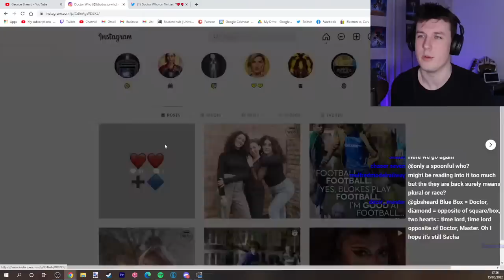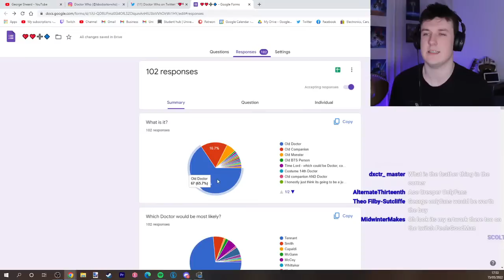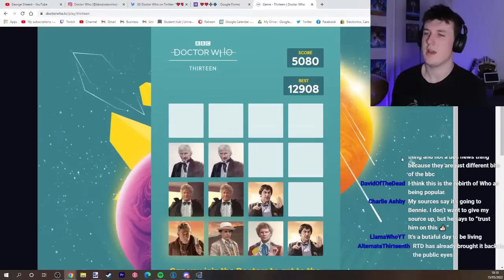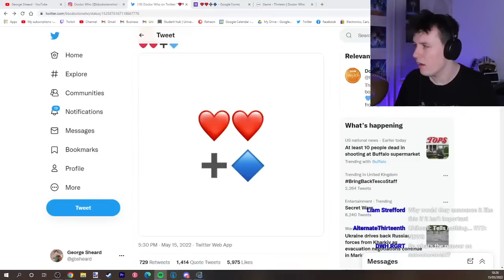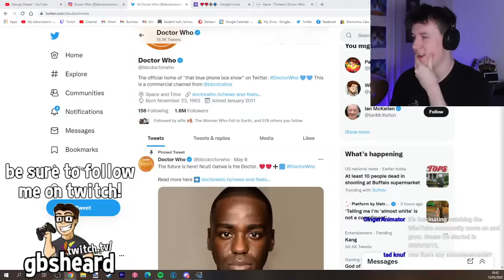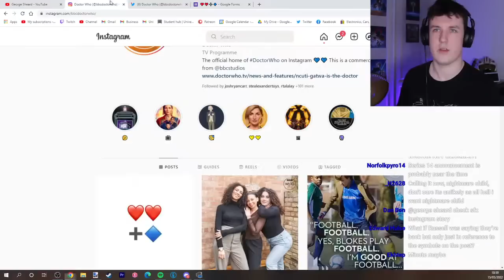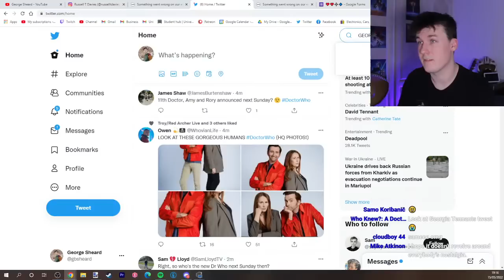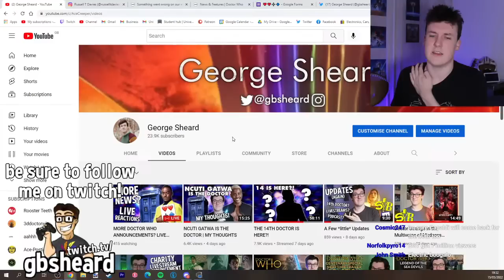DAVID TENNANT AND CATHERINE TATE RETURN FOR THE 60TH | LIVE REACTIONS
Have we got more news coming tonight?? Join along, theorise and react to anything that happens live!